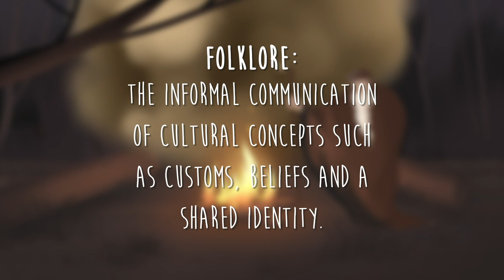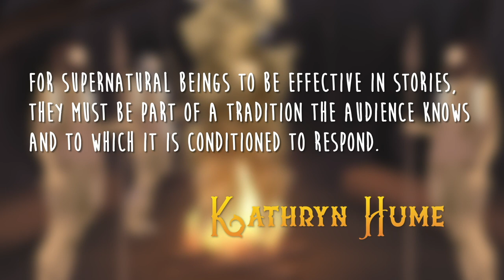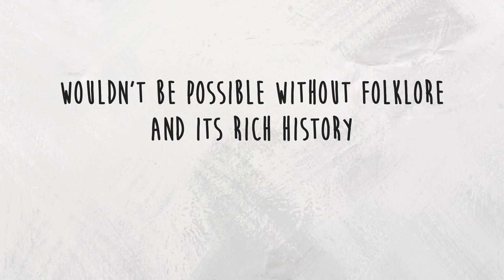How Folklore Inspired Your Favorite Fantasy Tropes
How did folklore inspire popular fantasy tropes over the past century? In this video, we explore the origins of folklore and how it has evolved over time to become an important part of our literary culture.